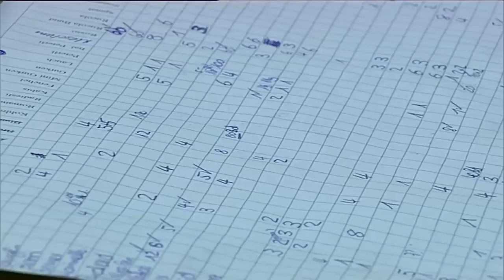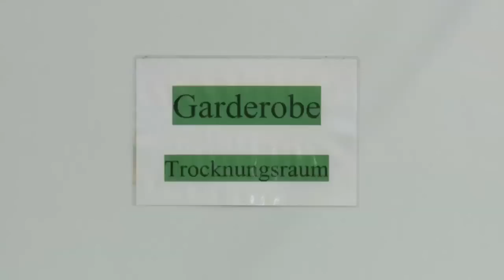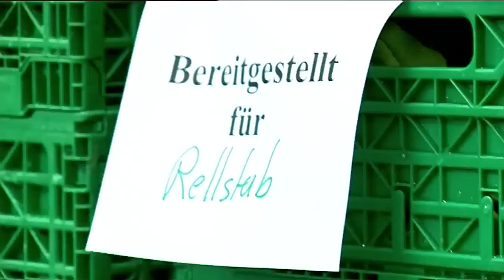Betriebsvideo Gemüse Käser & Co. (Schweizerdeutsch)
Einblick in den Gemüseproduktions-Alltag der Familie Käser in Birmenstorf/AG während fast eines ganzen Jahres.

Die Käsers bedienen mit ihren rund 30 verschiedenen Gemüsearten ein breites Feld an Kundschaft. Vom Grossverteiler bis hin zum "Gmüeslädeli" um die Ecke werden alle beliefert. Dies ist den Käsers wichtig. Denn sie wollen nicht von einem einzigen Kunden, wie dies heute oftmals schon der Normalfall ist, abhängig sein.

Entsprechend erfinderisch und innovativ sind sie denn auch. Sei es beim produzieren neuer Gemüsearten wie dem "Grossmutter-Salat" oder den "Snack-Gurken" bis hin zur Optimierung ihrer Produktionsweise.